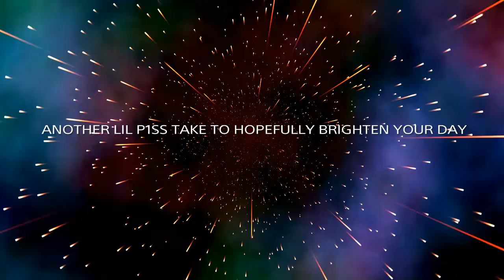FREE LEGACY CHARACTER //FALLOUT 76//18+ graphic trick shot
Graphic trick shot material within 18+ and a free legacy fallout 76 character